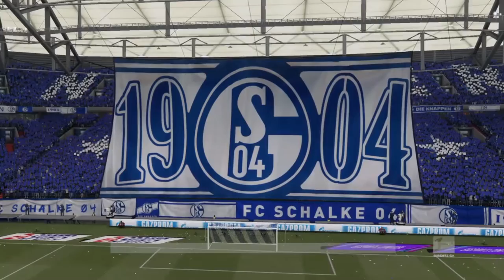Fifa 21 Karriere S04 Saison 5 #236 Bundesliga 19. Spieltag Schalke - Nürnberg